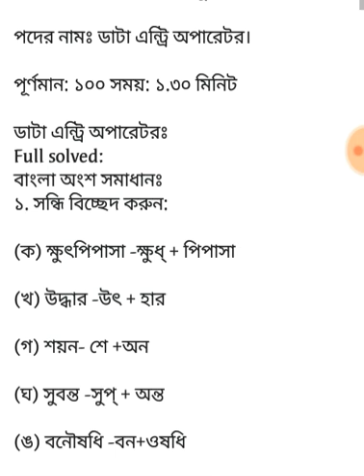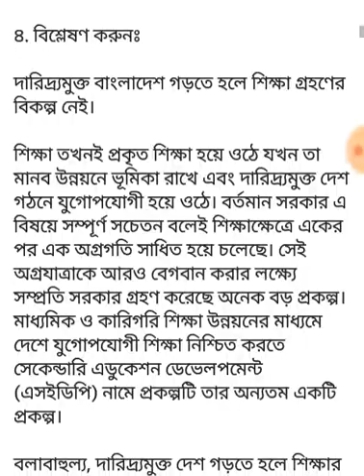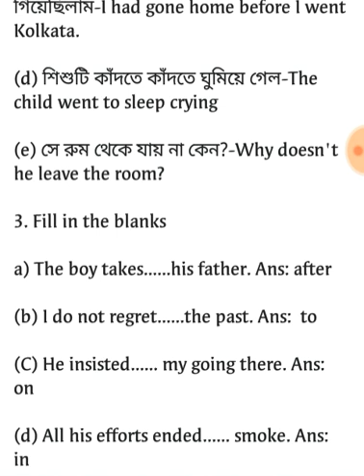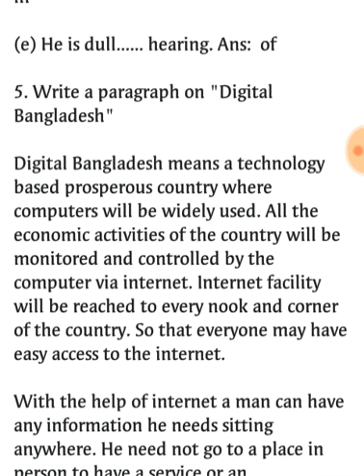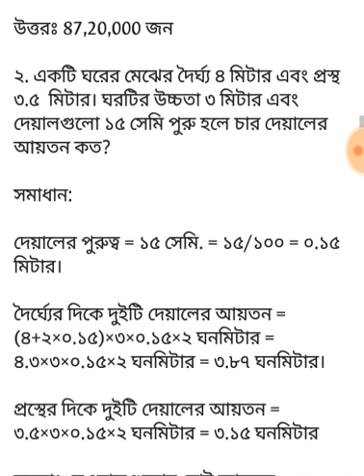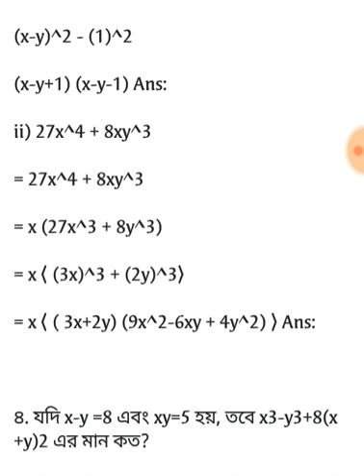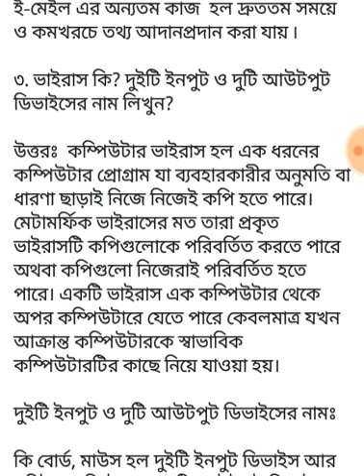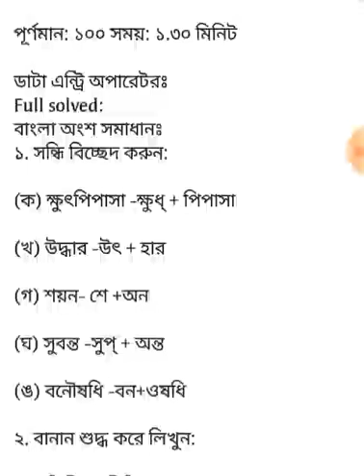সমাজকল্যাণ মন্ত্রণালয়ে নিয়োগঃ ডাটা এন্ট্রি অপারেটর পদের সম্পূর্ণ প্রশ্নের সমাধান।